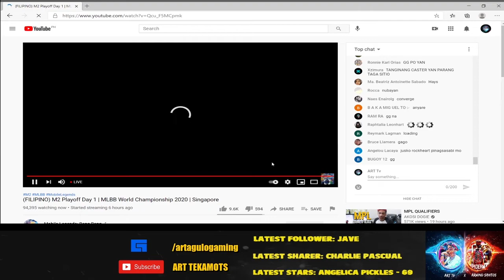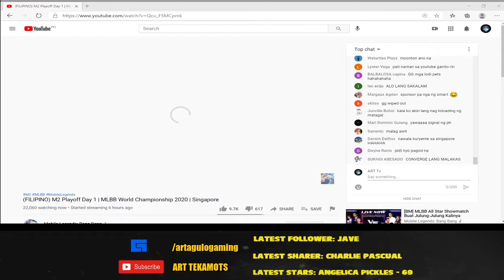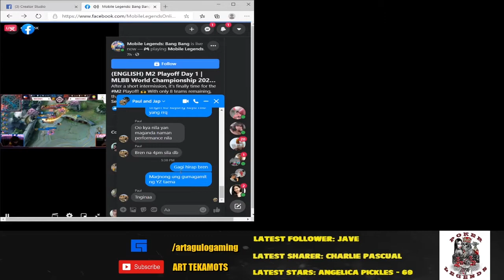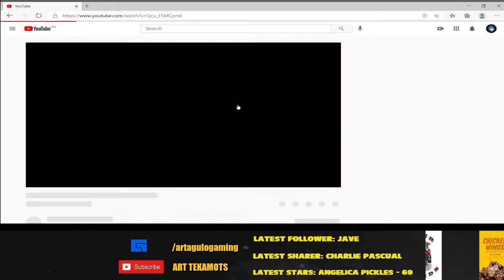M2 Mobile Legends: Bren vs. Burmese Ghouls